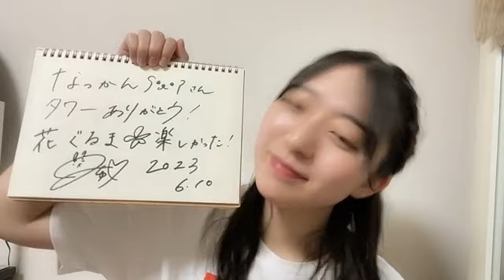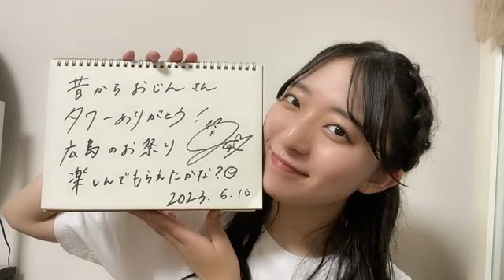48 IMAMURA MITSUKI 2023年06月10日23時32分03秒 今村 美月（STU48）